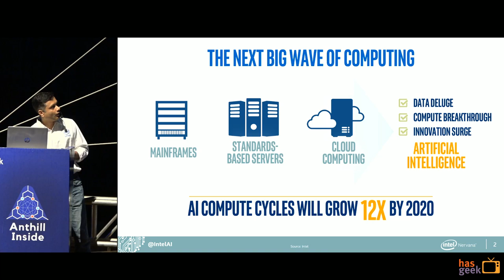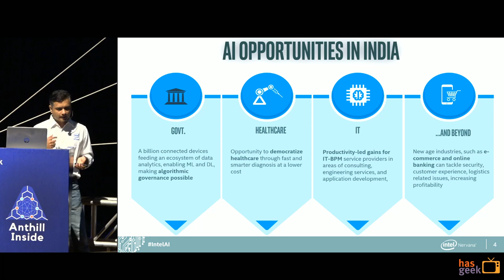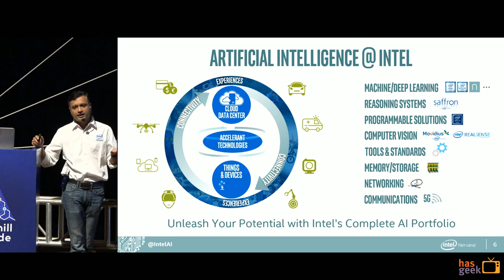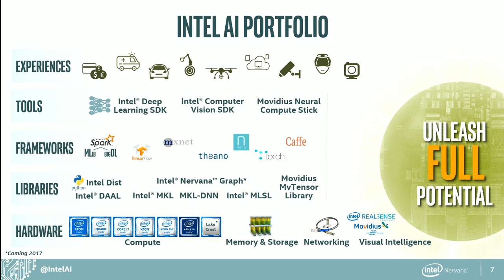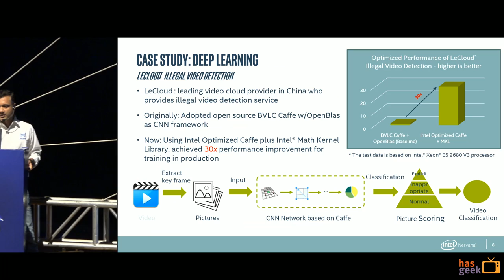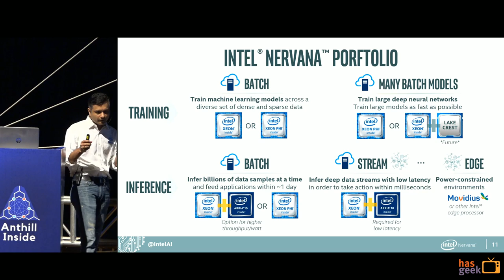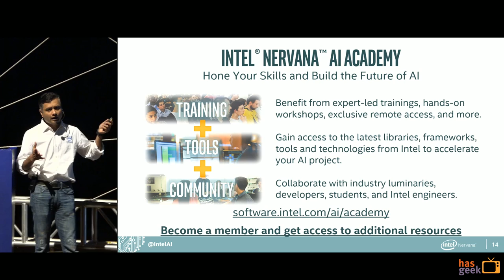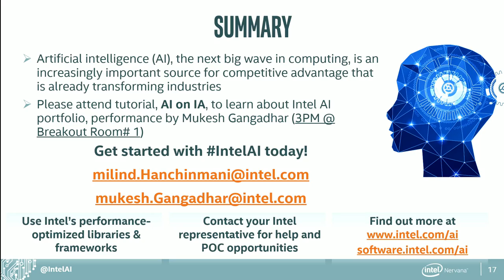[Sponsored session] AI: unleashing the next wave: Milind Hanchinmani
This talk provides with a high-level overview of Intel’s Artificial Intelligence (AI) vision and product portfolios. This talks starts with where Intel sees opportunity in various verticals and industries for AI and we will take one example of Intel’s comprehensive AI strategy in action. This talk gives overview on both hardware, software portfolio and also our developer outreach programs and engagements and a good primer for detailed technical talk later in the day by Intel Corporation